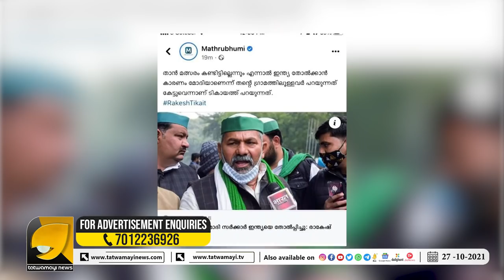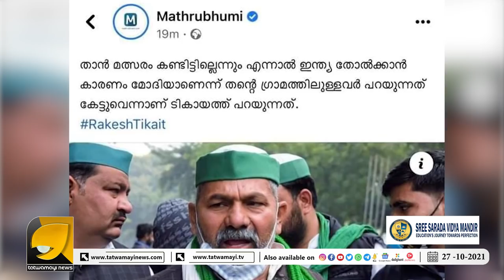രാജ്യവിരോധം മൂത്ത് "പ്രാന്താ"കുന്നത് ചികിത്സയില്ലാത്ത അസുഖമാണ് | PAKISTAN FANS IN INDIA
മോദിയോടുള്ള  വിരോധം മൂത്താൽ എന്ത് സംഭവിക്കും ? ഇത് പോലെ പ്രാന്തായിപ്പോവും | PAKISTAN FANS IN INDIA